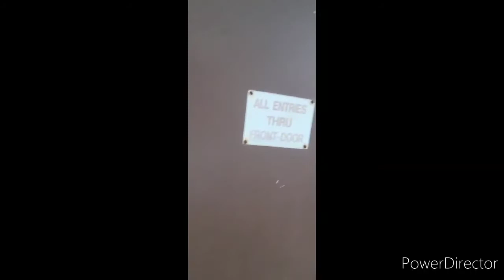Abandoned Pizza Hut In Mishawaka Indiana.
This Pizza Hut Location Closed 10 Years Ago Due To Less Business, The Inside Was Being Renovated And That Has Stopped & The Building Remains Untouched.